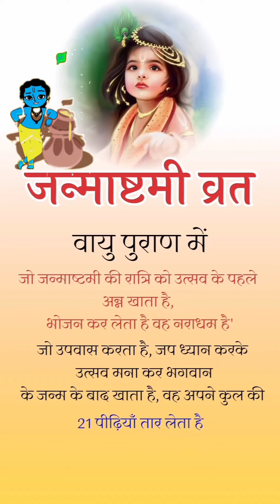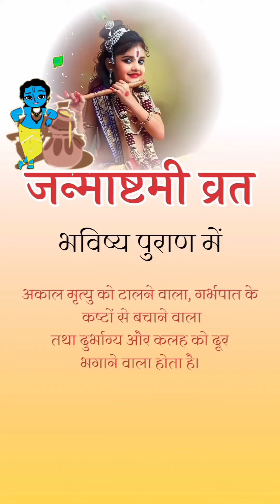Happy krishna janmashtami kanha Ek shaam kanha ke name🙏🛕🪈🪔💐🪷🪷🦚🎵🎶😊